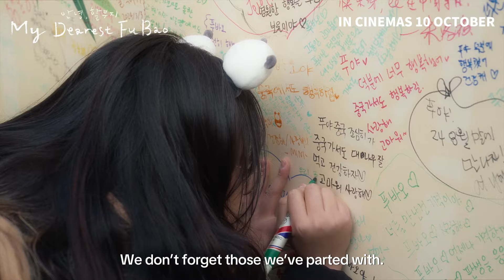My Dearest Fu Bao - Official Trailer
一次奇迹版的相遇，一场难舍难分的告别 🐼
纪录 福宝 在韩国与饲养员们点点滴滴的暖心故事，“My Dearest Fu Bao” 10月10日全马上映 🐼✨ 要幸福哦

A miraculous encounter, a heartbreaking farewell. Follow our lovely princess FuBao and her zookeepers in the unique documentary - 'My Dearest Fu Bao' in cinemas 10 October 🐼✨